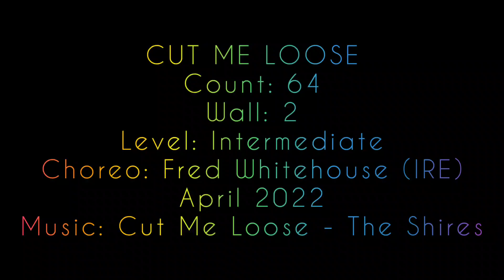CUT ME LOOSE || Line Dance Demo || Fred Whitehouse (IRE) - April 2022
Count: 64

Wall: 2

Level: Intermediate

Choreo: Fred Whitehouse (IRE) - April 2022